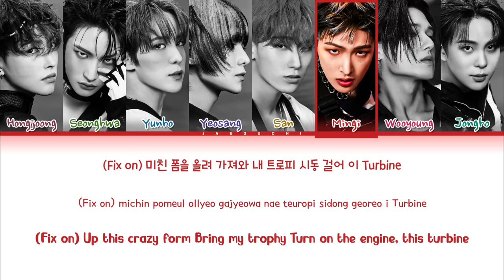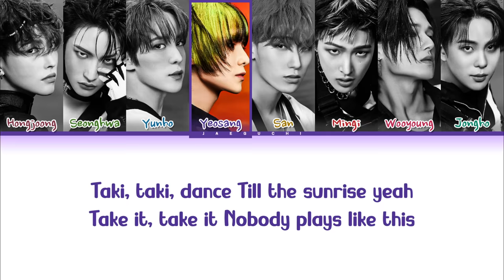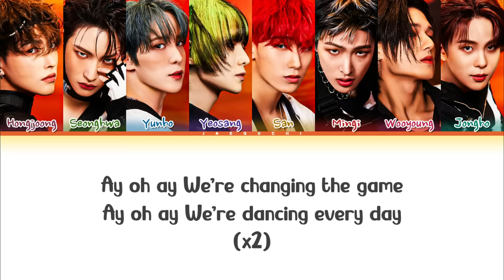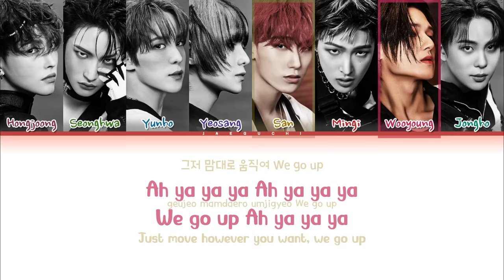ATEEZ 'Crazy Form' Lyrics (에이티즈 미친 폼 가사) (Color Coded Lyrics)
• Song ♫: 미친 폼 (Crazy Form)
• Album: THE WORLD EP.FIN : WILL
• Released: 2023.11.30